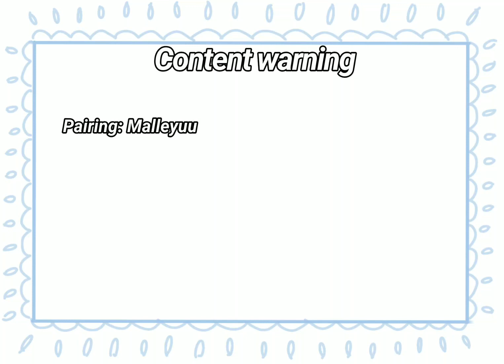[twisted wonderland] yuu sleeps for 100 years au animatic part 3